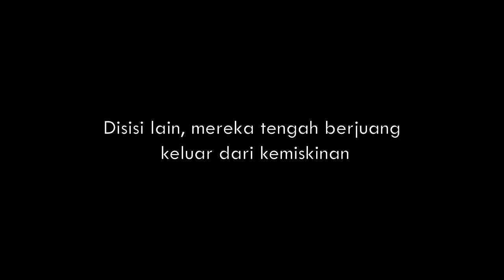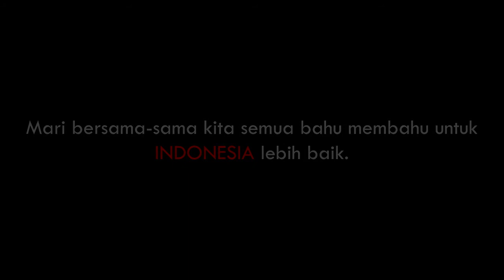Gerakan Hati Nurani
Disaaat kita membaca dan mendengar tentang data kemiskinan, maka ada sebagian dari kita memncoba keluar dari kemiskinan.